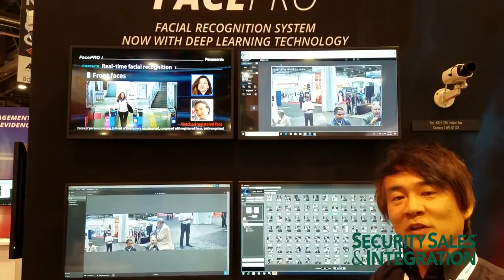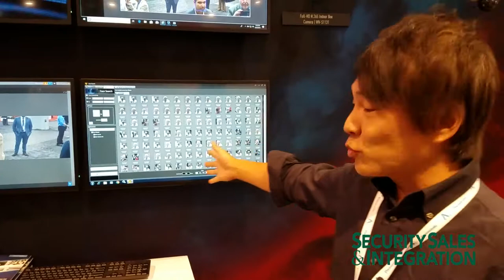GSX 2018: Panasonic FacePro Facial Recognition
Panasonic Head of Global Marketing for Security Businesses Hiroshi Sekiguchi runs through the FacePro facial recognition solution.